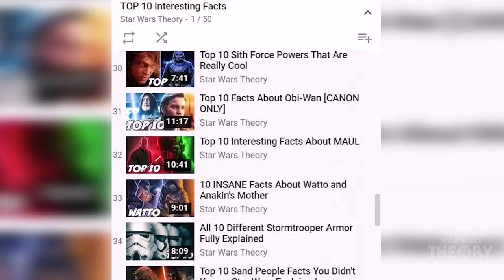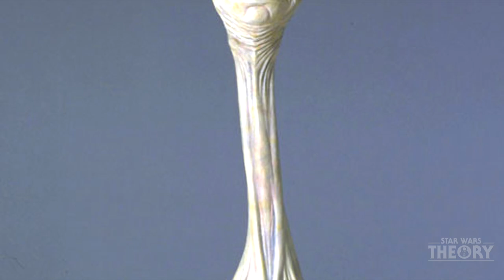10 Interesting Facts About Jedi Master Coleman Trebor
Welcome back to another top 10, today let's go over infamous Jedi Master Coleman Trebor. This Jedi could have ended Count Dooku's reign in one swift strike, had Jango Fett not been there to stop him. While Coleman was proficient in form 3 Soresu, he wasn't able to deflect Jango's shots. Jango's blasts were not just random blaster fire, they were well targeted and precise shots to strategic places, one to the left, one to the right, and then the final blow, opening up his killing blow by setting up his shots. Jango was next level. There was a reason he was the Clone Trooper template.

Let's all learn about Coleman Trebor in today's video.
I've also added some of Yarael Poof's top 10 to peak your interest, and to increase watch time of the channel.